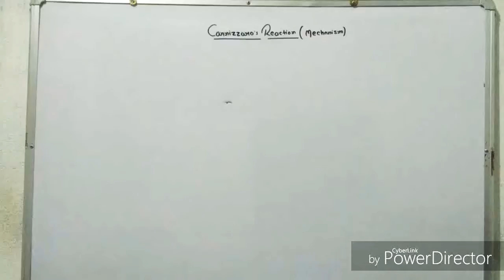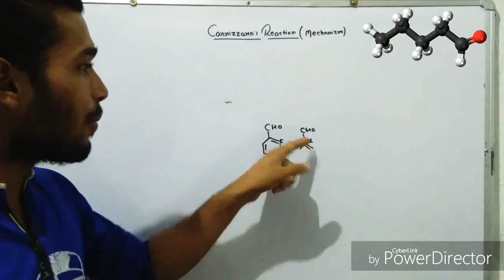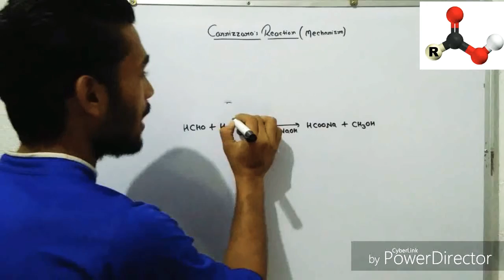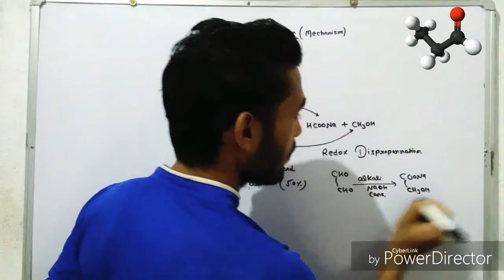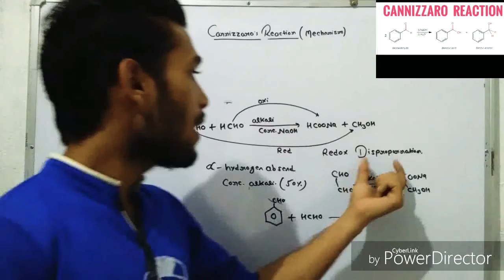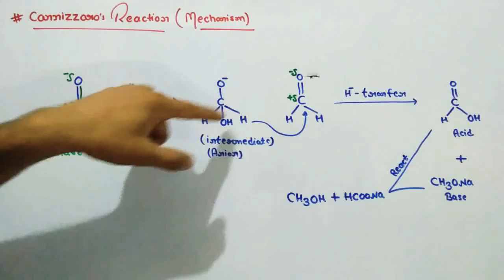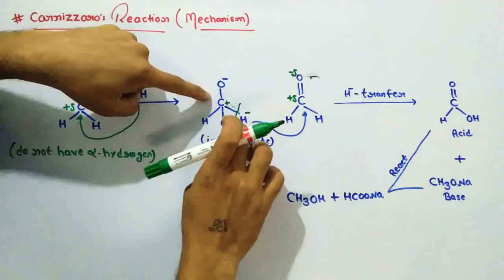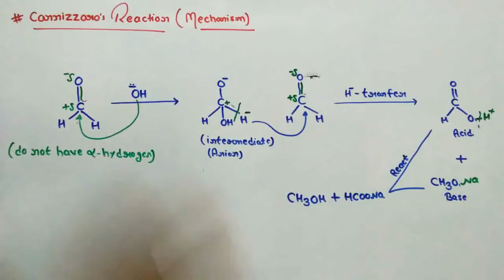Cennizzaro reaction mechanism